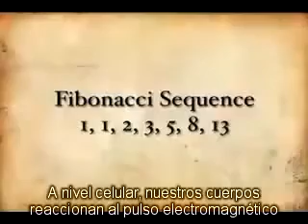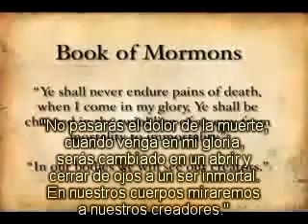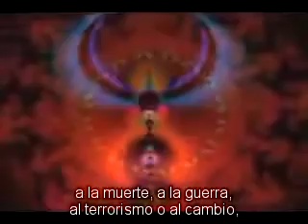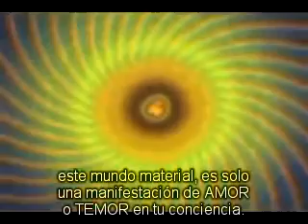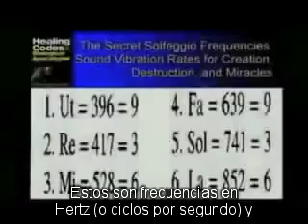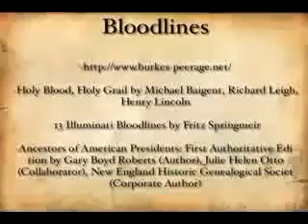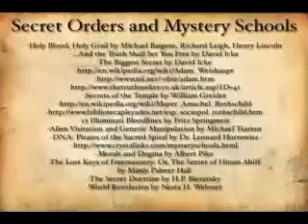La Realidad es una Ilusion 2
( parte 2 ) Realidad e Ilusión, maya dice el budismo, en este documental podremos, desde un lado más científico, estudia la relatividad de la materia y la vida misma.